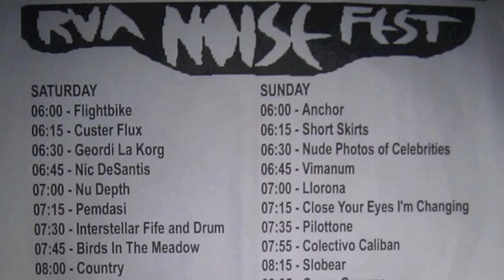Part 35/ - Antlers - 2012 July 1 - Noisefest - Day 1 - Strange Matter - Richmond, Virginia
Day 2, Act 35 -  Antlers at Noisefest at Strange Matter in Richmond, Virginia.